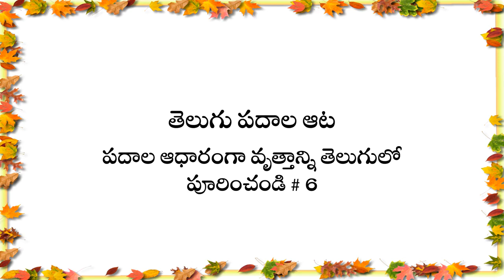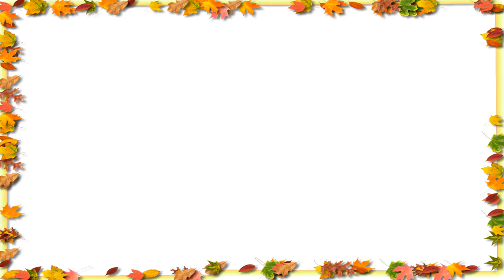పద వృత్తం - పదాల ఆధారంగా వృత్తాన్ని పూరించుట/ చక్రంలోని అక్షరంతో పదాలు చెప్పుట /Telugu Word Games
పద వృత్తం - పదాల ఆధారంగా వృత్తాన్ని పూరించుట
 చక్రంలోని అక్షరంతో పదాలు చెప్పుట
Telugu Word Games